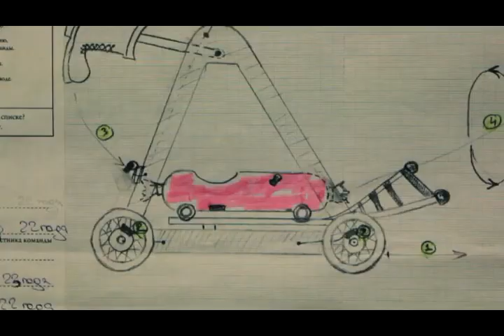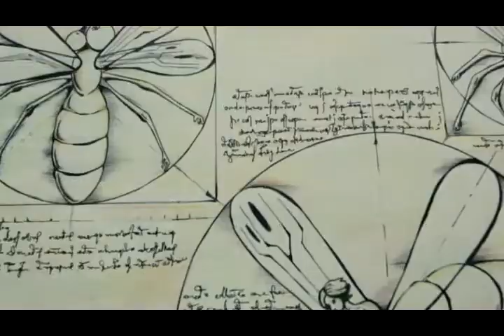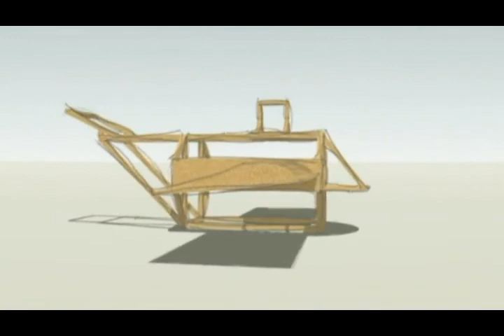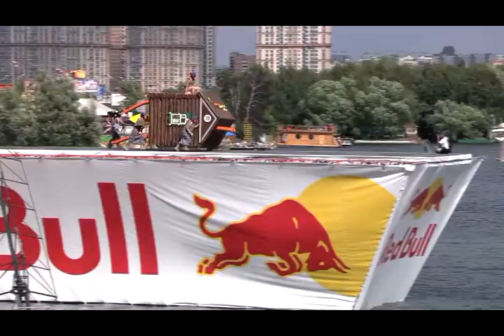В спортивном темпе. Выпуск 18. Уфимцы в Москве на Flugtag. Отчет.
В выпуске - репортаж с фестиваля эксцентричных летательных аппаратов Flugtag, участие в котором приняли и уфимцы.